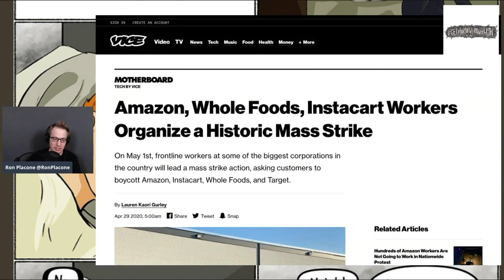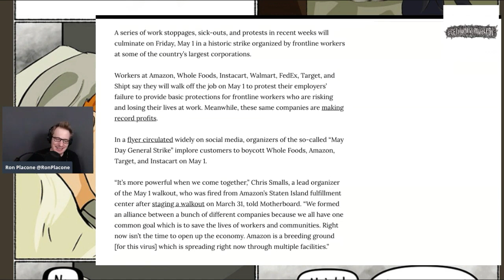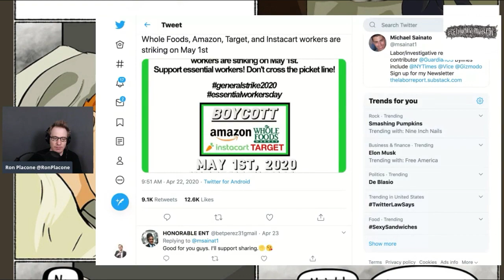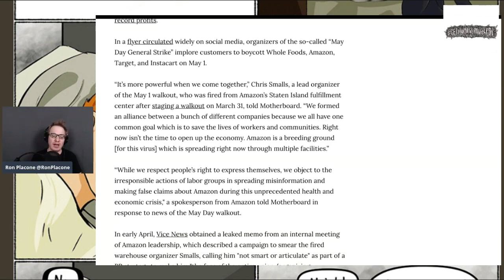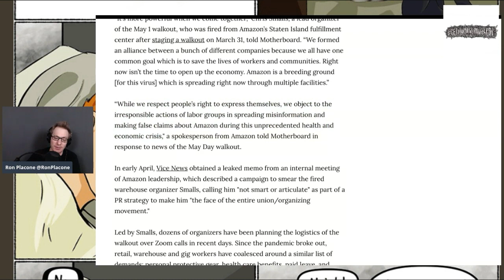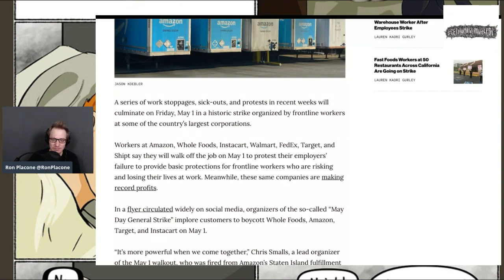These Companies Are Striking For MayDay!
From GetYourNewsOnWithRon.